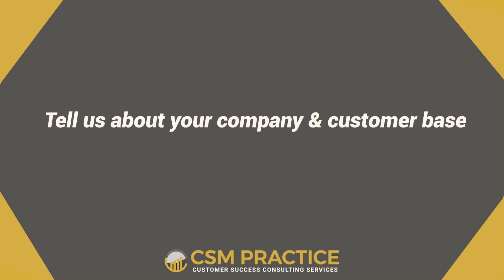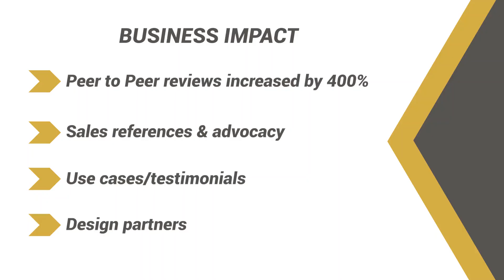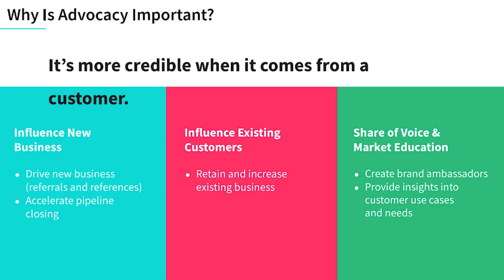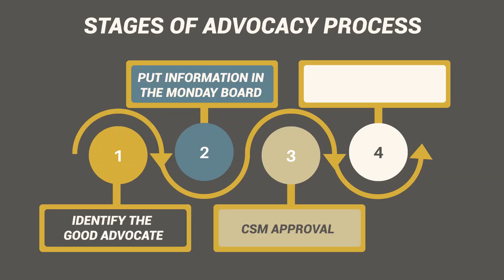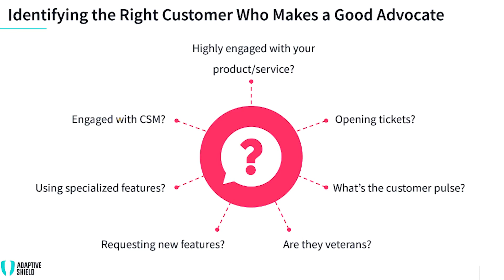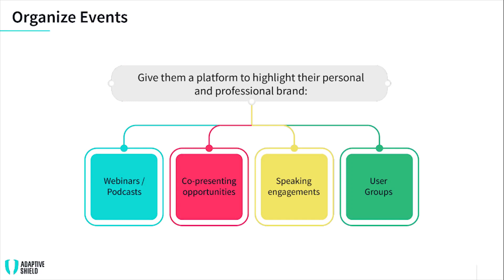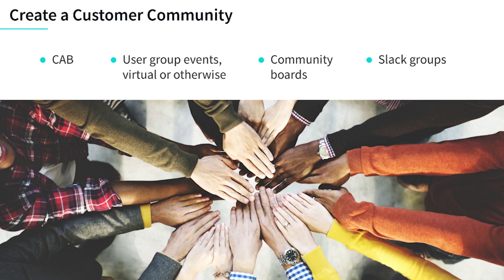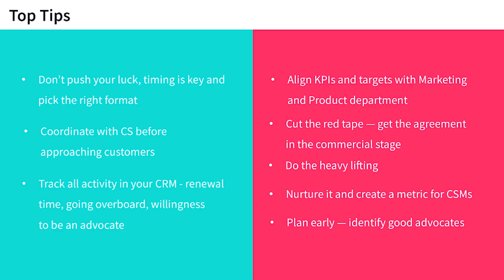Cybersecurity Trends - Building CUSTOMER ADVOCACY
Join Irit Eizips and the expert in cybersecurity customer advocacy, Effie Mansdorf, for an insightful journey into customer advocacy best practices. In this CSM Practice Podcast episode, delve into the unique challenges and strategies of fostering strong client relationships in cybersecurity, driving both business growth and innovation.

Key Highlights:
- Explore how CSMs can drive advocacy in the discreet and challenging field of cybersecurity.
- Gain strategic insights from Effie on nurturing customer relationships for impactful advocacy.
- Understand the significant role of CSMs in cultivating a robust advocacy program.
- Discover Effie's successful initiatives that have led to enhanced client engagement and business expansion.

👉 Tune in for actionable tips and insights that can revolutionize your customer advocacy efforts. Share your thoughts and experiences in the comments!

TIME STAMPS

00:00 Intro
02:24 Advocacy Challenges
04:08 Business Impact
07:34 Internal VS External
08:42 Importance of Advocacy
10:22 Advocacy Framework
18:00 Identifying Good Advocates
20:12 Best Practices
23:48 Reference Database
27:22 Customer Community
30:50 Tips

With decades of experience in customer-facing roles, Effie Mansdorf focuses on establishing a CS team from scratch at tech startups. She currently leads CS and support at Adaptive Shield, a cybersecurity company. Today, she will draw from her experience and guide on how to establish effective advocacy programs within your CS Org.

Irit Eizips is the Chief Customer Officer & CEO of CSM Practice. Irit is, a renowned expert in customer retention and upsell strategies. Irit has consistently been recognized as a Top Customer Success Strategist and Influencer since 2013 and was named one of the Top 100 Global Inspirational Leaders and Top 25 Customer Success Influencers in early 2021.

1. Grab a free copy of our Customer Success templates and infographics

3. Work with our team privately